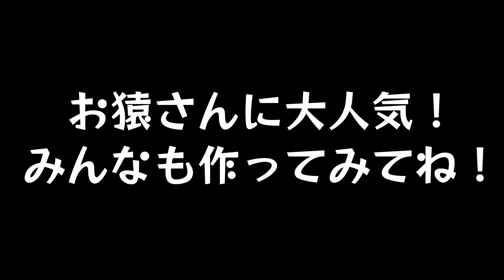お猿さんのごはん用のバナナを目の前で「焼きチョコバナナ」にしますww